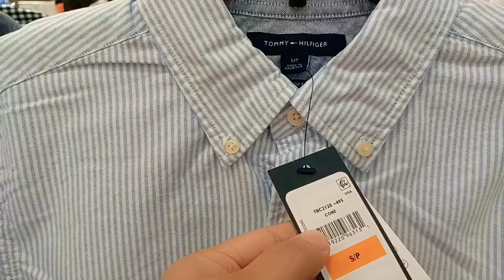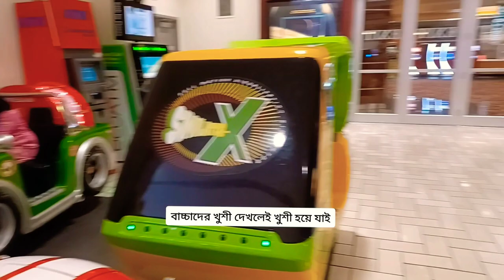Usa এর shopping mall দেখতে যেমন হয়||shopping mall in usa